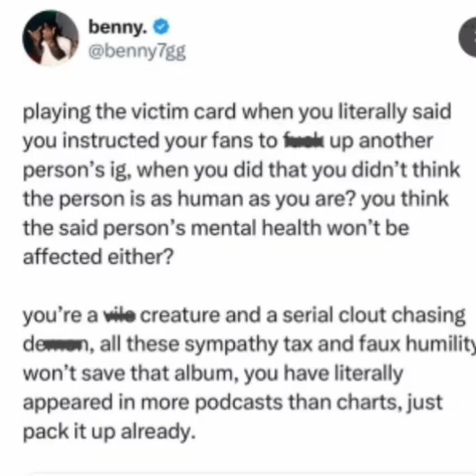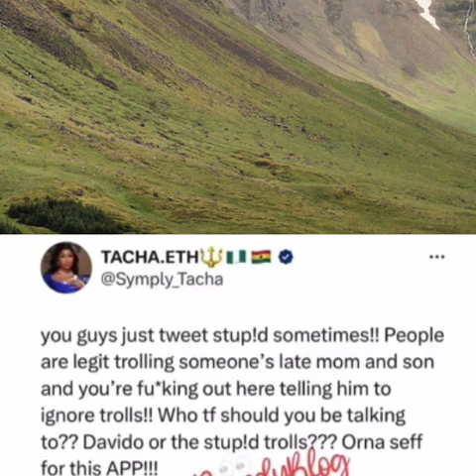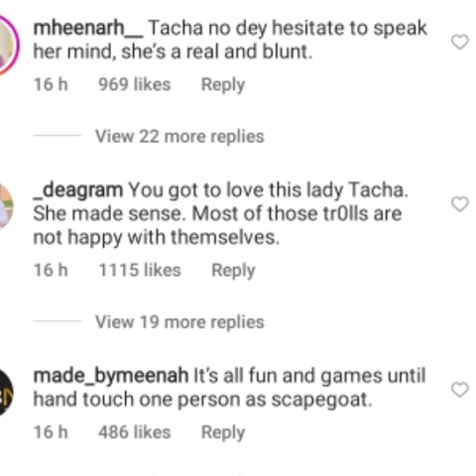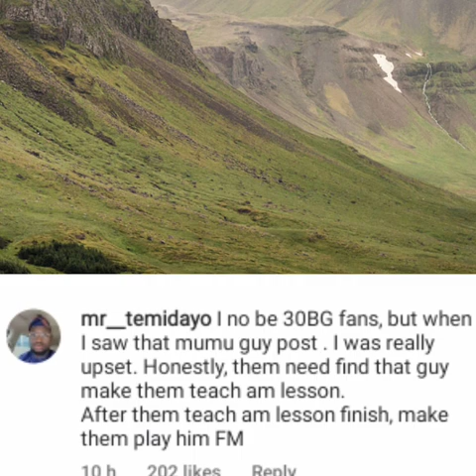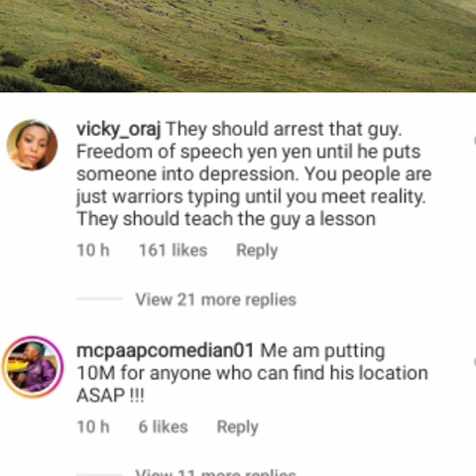Music mogul Paul O offers a cash reward of N5million to anyone who can provide Davido's Twitter trol